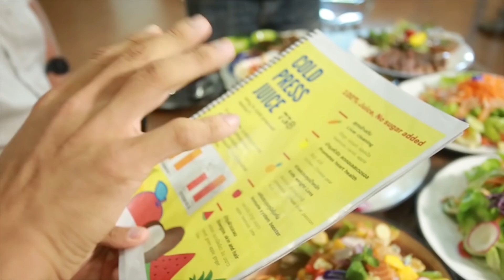จัดหนัก ซี่โครงหมูยักษ์ นุ่ม ละลาย รสชาติดี โคตรสะใจ !!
SMILEMATCHA
เร่งการเผาผลาญแคลอรี่ ดึงไขมันเก่ามาใช้มาเป็นพลังงานได้ไวขึ้น ลดการสะสมไขมันใหม่ ปลอดภัยไม่ใช่ยาลดความอ้วน